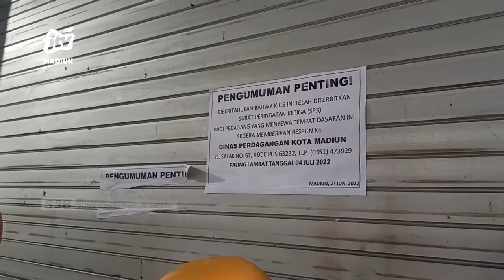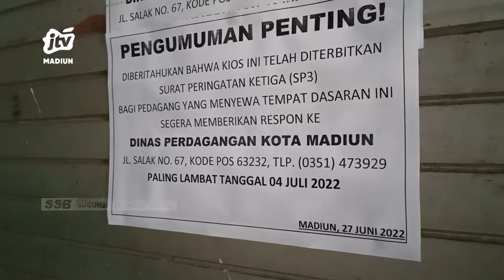KOTA MADIUN - Kios Lama Kosong, DISPERDAG SP-3 189 Pedagang Pasar Tradisional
Dinas perdagangan kota madiun telah melayangkan surat peringatan ke tiga (sp-3) kepada 189 pedagang pasar tradisional di wilayah setempat. Hal itu dikarenakan mereka lama tidak beroperasional atau kegiatan usahanya. Selain itu juga masih memiliki piutang ke pemkot madiun yang belum diselesaikan.
Office : jl. Sarimulya no 47 Rejomulyo, Kartoharjo, Kota Madiun